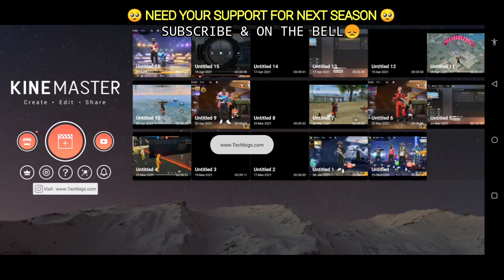SHALL I QUIT??? MANGESH FREEFIRE NO MORE | NO MORE RANK PUSH | NO MORE ANKUSH FF - GARENA FREEFIRE